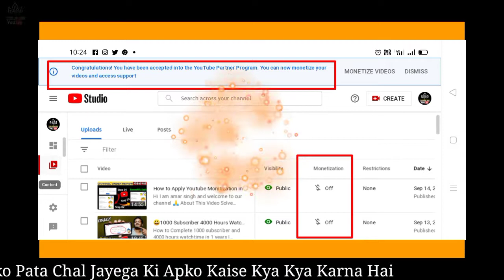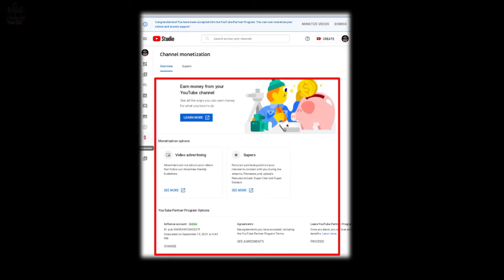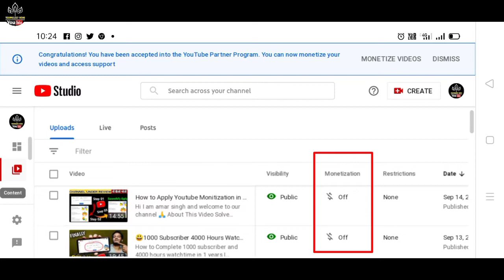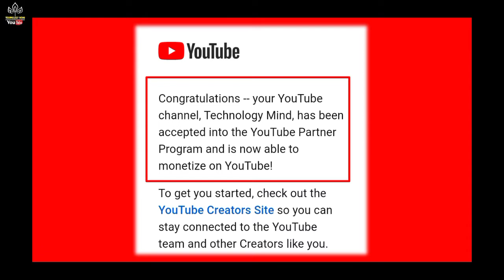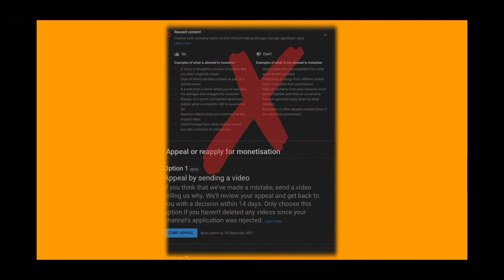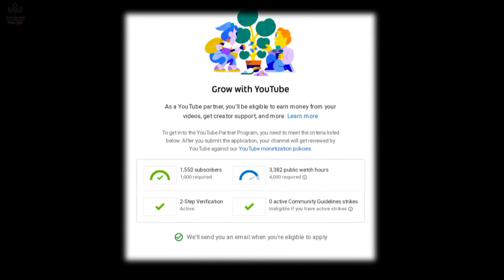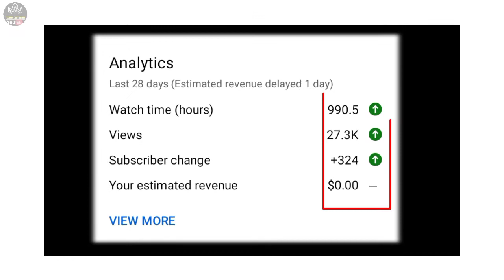सिर्फ 09 Hours में चैनल Successfully Monitize कराया 😃 | How to Monitize Youtube Channel In 2021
Only 09 Hours में अपना चैनल Monitize कराया |
How to Monitizetion fast in Hindi 2021 | ✓

Dosto Aaj Ki Is Video Me Maine Apko Bataya Hai Ki Agar Apke Bhi Youtube Channel Par 1000 Subscriber And 4000 Hours Ka Watchtime Complete Ho Gaya Hai To Aap Apna Youtube Channel Under Review Me Bhejne Se Pahle Aap Kin Kin Baaton Ka Dhyan Rakhna Chahiye And Jisse Apka Bhi Youtube Channel Jaldi Se 1 Days Me Hi Monitize Ho Jaye - So Dosto Video Kafi Helpful Hone Wala Hai To Complete Dekhna Sab Kuch Samjh Jayenge - And Video Pasand Aaye To Like Share And Subscribe 😃 Jaroor Kar Lena Aur Koi Bhi Mind Me Douts Ya Sawal Ho To Aap Hame Neeche 👇 Comments Karke Bata Sakte Hai ?

Solve quaris

How to Monitize Fast Youtube Channel In 2021

Monitization Par Bhejne Se Pahle Kin Kin Baaton Ka Dhyan Rakkhe

How to Monitize Youtube Channel Successfully

Youtube Channel Kaise Monitize Karaye 2021

YouTube Channel Monitization in Hindi 2021

How to Apply Youtube Monitization

How to Apply for Youtube Monitization In 2021

How to Monitize Youtube Channel In 01 Days

Channel Monitize Kaise Karte Hai